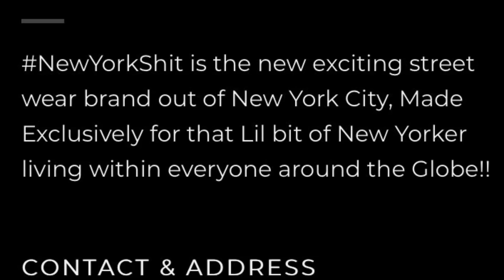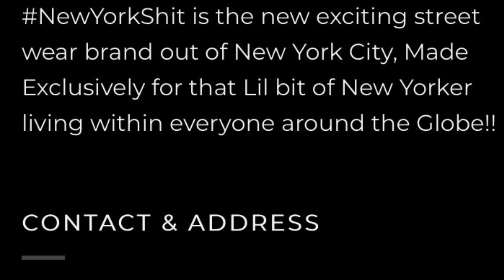NEWYORKSHIT CLOTHING LINE COMMERCIAL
Produced by Free da Dreamer for NEWYORKSHIT

“Everybody says they want to bring New York Back.
New York was never gone. We have been right here watching, listening, like a proud Father.”

NewYorkShit is the new exciting street wear brand out of New York City, Made Exclusively for that Lil bit of New Yorker living within everyone around the Globe!!

Being a New Yorker is a State of Mind! A state of Hustle!

It’s time we remind everyone that New York City is still, and always has been, the hottest creative destination on the planet!

It’s time for us to represent that NEWYORKSHIT, globally, as only New Yorkers can!

Buy $100 or more worth of product, today, and become and exclusive member of our Exclusive Membership Club.